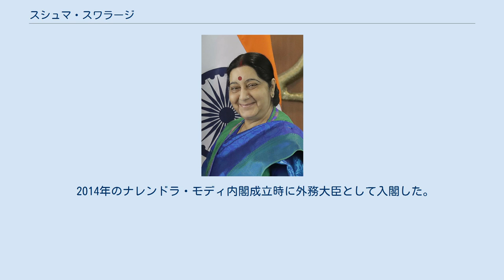スシュマ・スワラージ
アタル・ビハーリー・ヴァージペーイー
ナレンドラ・モディ
スシュマ・スワラージ（ヒンディー語: सुषमा स्वराज、英語: Sushma Swaraj、1952年2月14日 - 2019年8月6日）は、インドの政治家。
これまでに女性初のデリー市首相、情報放送相、外相、インド人民党下院議員団長を務めた。
 ソニア・ガンディー国民会議派総裁、ジャヤ･ジャヤラリータAIADMK 党首（タミル・ナードゥ州首相）、マムター・バナルジーTMC 党首（西ベンガル州首相）等と並ぶインドの代表的女性政治家である。
 1952年2月14日にバラモンの家庭に生まれる。
父親は民族義勇団の一員であった。
SDカレッジでサンスクリット語や政治学の学士を取得後、パンジャーブ大学チャンディガール校で法律を学んだ。
 インディラ・ガンディー内閣に対する反対運動のリーダーとして政界入りした後、1977年から1982年、1987年から1990年までハリヤーナー州議員を務め、1998年にはアタル・ビハーリー・ヴァージペーイー内閣の情報放送相として入閣した。
 99年の総選挙では国民会議派のソニア・ガンディー総裁に惜敗。
2004年にソニアの首相就任が濃厚となった際には「イタリア生まれ（のソニア）が首相になったら、髪を剃り白いサリーを着て喪に服す」と宣言して激しい反対キャンペーンを展開。
ソニアが首相就任を辞退する一因となった。
 2014年のナレンドラ・モディ内閣成立時に外務大臣として入閣した。